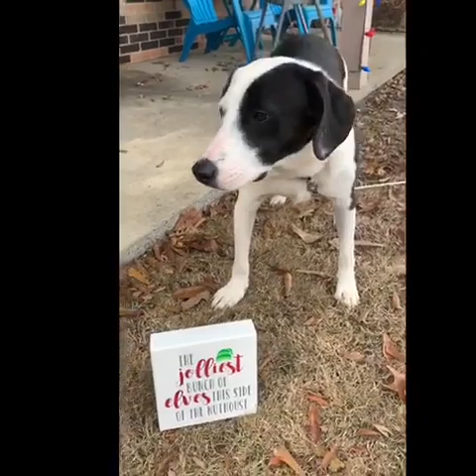Christmas photoshoot 📸 - Day 46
Lexie and Callie have a photoshoot for Christmas pictures, they dress in Christmas clothes and bandanas, and they investigate their stockings!